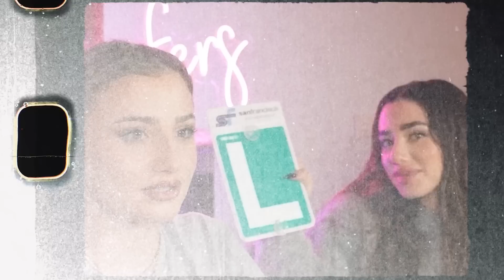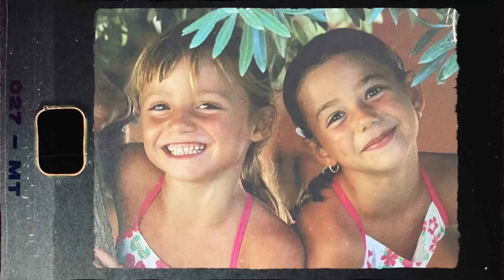CONOCIENDO A SOFÍA SURFERS #7 | Trece, Rompe su silencio, Lola Lolita, Época Dura en el Instituto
Esta joven de 19 años es una de las reinas de TikTok en España, con más de 4 millones de seguidores que disfrutan de su estilo de vida y su contenido único. En la entrevista, Sofía nos cuenta cómo empezó en el mundo de las redes sociales junto a su hermana Lola Lolita en la antigua plataforma de TikTok, Musical.ly entre muchas otras cosas.

Grabado en el Hotel Radisson RED Madrid

Si has leído hasta aquí, significa que eres de ese 1% que lee las descripciones de los vídeos HASTA EL FINAL, y tu opinión nos importa mucho, escribe en los comentarios quien quieres que sea el próximo invitado de Conociendo A 😃​👏​